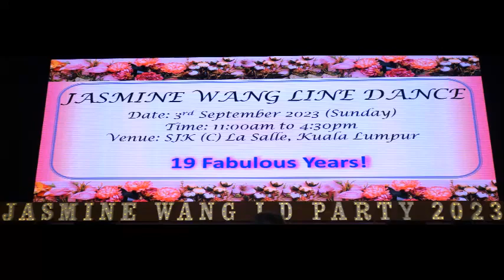Vulnerable - Line Dance (by Fiona Murray (IRE) & Roy Hadisubroto (NL) - September 2022)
Count: 32     Wall: 2     Level: Advanced
Event: Jasmine Wang's Line Dance Party 2023